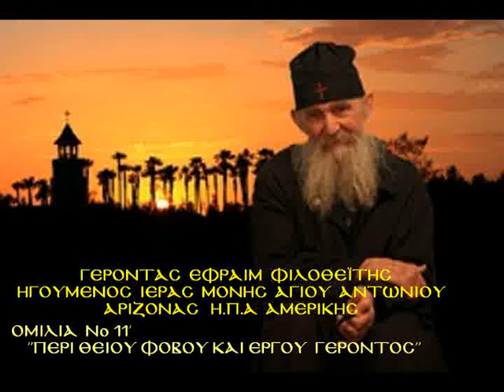11'Π.ΕΦΡΑΙΜ ΦΙΛΟΘΕΪΤΗΣ 'ΠΕΡΙ ΘΕΙΟΥ ΦΟΒΟΥ&ΕΡΓΟΥ ΓΕΡ.'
11'Π.ΕΦΡΑΙΜ ΦΙΛΟΘΕΪΤΗΣ 'ΠΕΡΙ ΘΕΙΟΥ ΦΟΒΟΥ & ΕΡΓΟΥ ΓΕΡΟΝΤΟΣ'